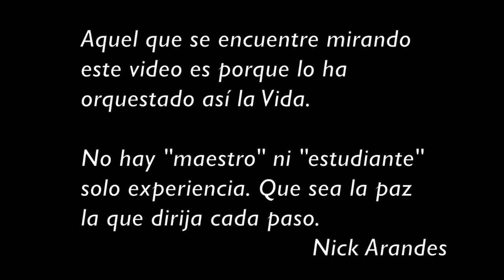WhatsApp: Cuando Se Nos Critica y Duele, ¿Qué Hago?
En este mensaje por WhatsApp comparto el proceso de perdonar reconociendo simultáneamente qué no hay nada ni nadie que "perdonar", sin embargo, el mundo como espero me ofrece regalos de mirar el miedo escondido mi para poder ser visto Y sanar.